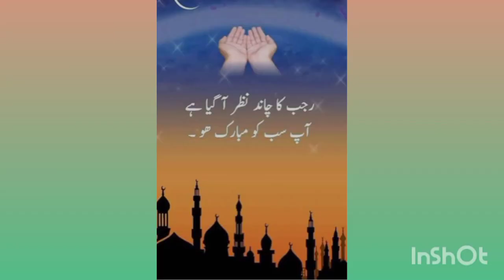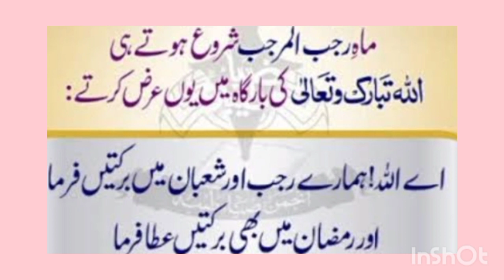# Rajab ka chand surat or Dua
14 feb 2021 ,  rajab ka chand bht mubarak ho .rajab kay  mahine mein ibadaat karni chaye kay allha hum sab ko ak gift ki nazar mai ramzan sab ko aata karay ameen .huma Zeeshan ko dua mai bi yaad rakhy ga .